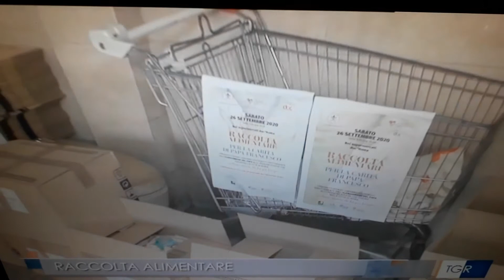La generosità non va in lockdown